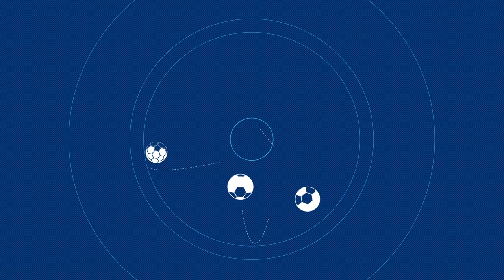Александр Соболев: "После гола соперника начались небольшие качели"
Форвард сборной России подвел итоги отборочного матча ЧМ2022 против Мальты, в котором россияне победили 3:1.